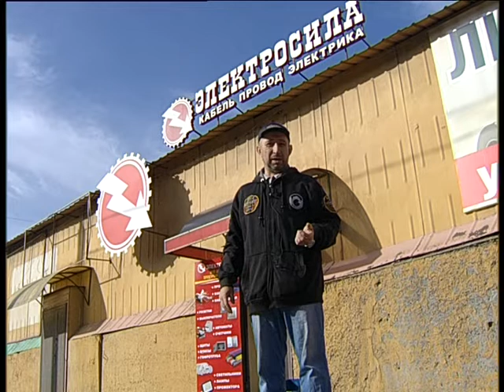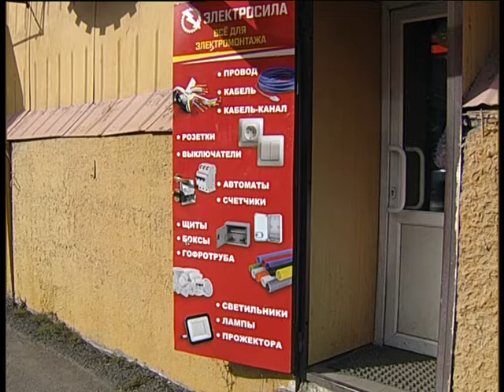Electroforse 10 2022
Челейкин Алексей - реальный Магнитогорский бизнес, Cheleykin Alexey - Electroforse 10 2022